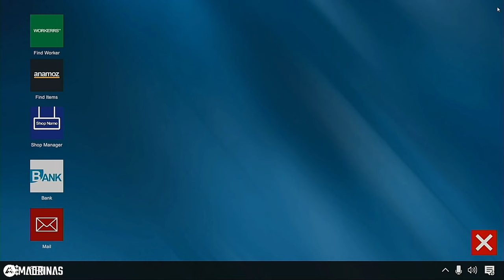Workplace Rumors - Dealer Simulator - Episode 31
The shop is doing fantastic, money wise.  There seems to be some workplace fratinization between the store owner and Ricky the Researcher.  Roberto the Repairer seems to be the odd man out.